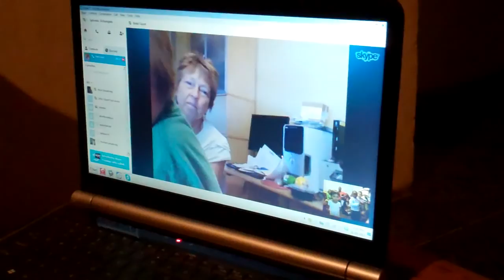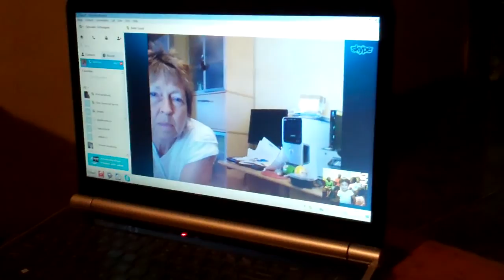Zambian American Sing along via Skype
in 2013 we took the kids to Zambia to meet their family.  They were missing their grandmother and their cousin back in Texas.  The family decided a sing along over Skype would be the best remedy.  Our son was 4 1/2 and our daughter just 1 1/2.  You can hear her telling her grandmother "look Buya (Ambuya) so excited to show off her Aunts, Uncles, and cousins to her family back home in Texas.